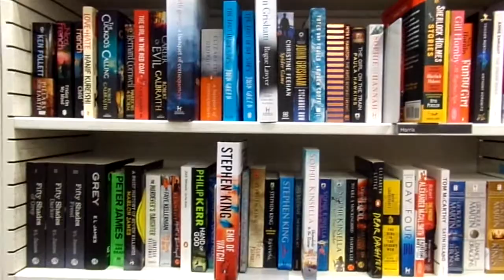tomatoes are better than doritos!!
another vlog for you guys i hope you enjoy it
lmaoooo

camera:kodak pixpro
video editor : youtube